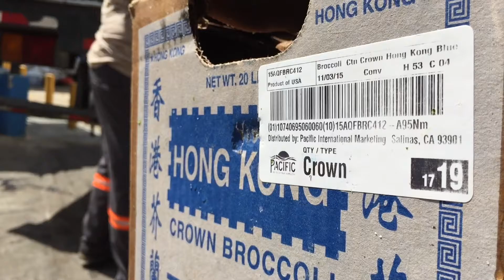Destruccion de Vegetales